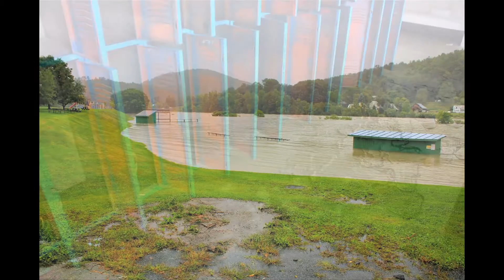The Snakes of Ireland sing "Goodnight Irene".mov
"Goodnight Irene," new lyrics by Rick Clavelle.  Performed in the kitchen by Rick C and Dave Farnsworth, and onstage by the Snakes of Ireland and Logger Fred at their September "Thank You" Concert on the South Royalton Town Green for Irene volunteers.